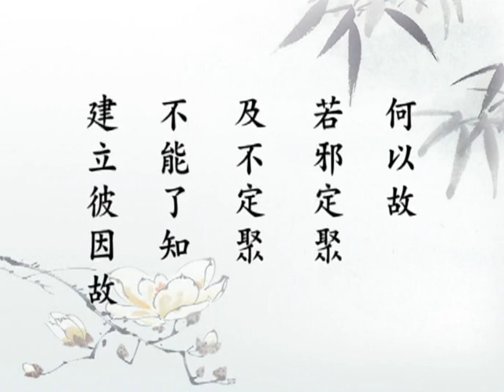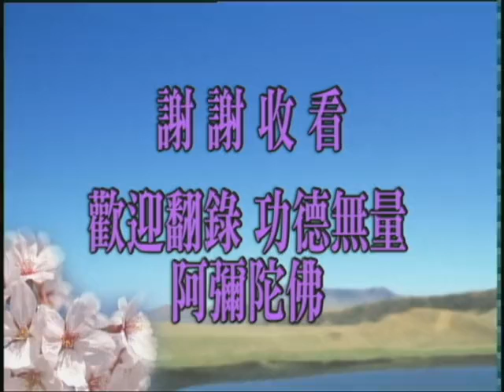《無量壽經》(161/188) 淨 空 法 師 主 講